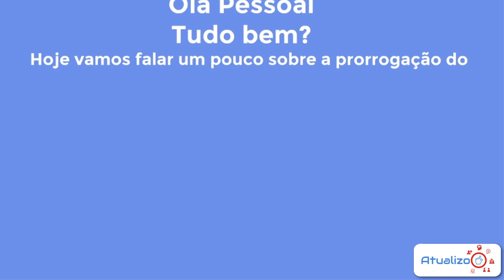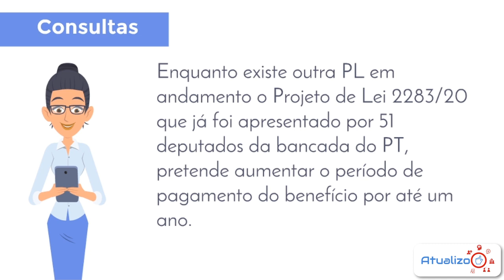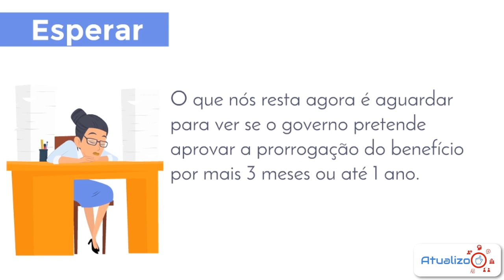PRORROGAÇÃO AUXILIO EMERGENCIAL 3 MESES A 1 ANO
PRORROGAÇÃO AUXILIO EMERGENCIAL 3 MESES A 1 ANO, diversos deputados estão tentando junto com PLs, tentar aumentar o pagamento do Auxílio Emergencial para mais 3 meses e em alguns casos 1 ano.
Fizemos um vídeo curto para explicar tudo o que ta acontecendo.
A possibilidade de acontecer, só depende da aprovação do senado. No cenário atual, a situação é delicada tanto parar o benefício, como continuar pagando. O Governo tem cautela em responder esses questionamentos.